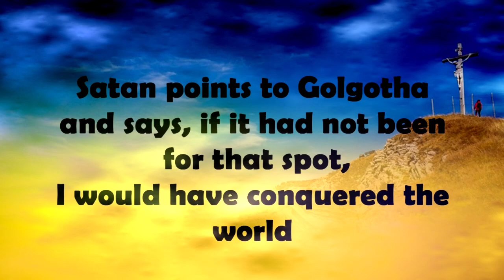cmkfridaynugget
►► GIVING
      If you were blessed by The Message, consider donating as we continue being the extended Hands and Feet of Jesus